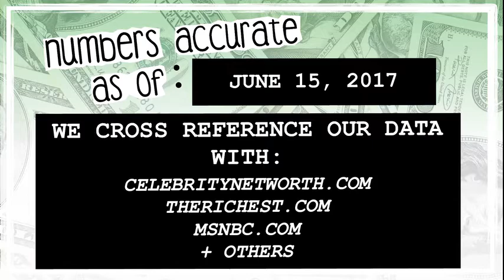WHO’S RICHER? - Weird Al Yankovic or Eminem? - Net Worth Revealed! (2017)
Who’s worth more? How much money do Weird Al Yankovic and Eminem have? We reveal their net worth and see who’s the richest between the two!